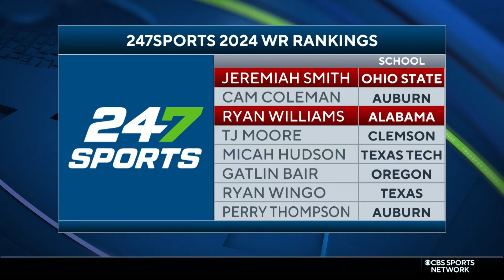RYAN WILLIAMS vs JEREMIAH SMITH | Who are you taking?? | Alabama Crimson Tide, Ohio State Buckeyes